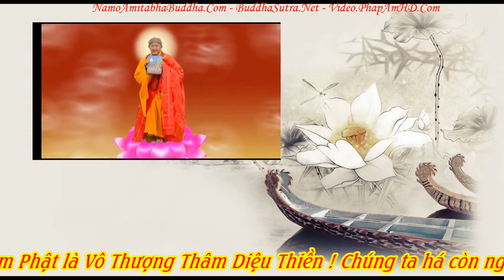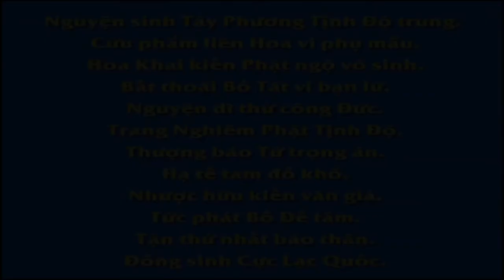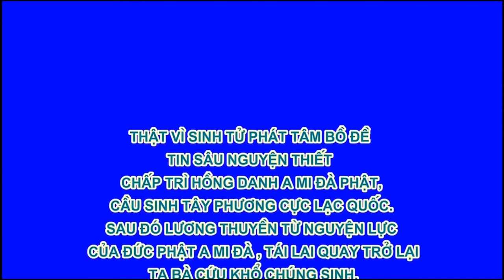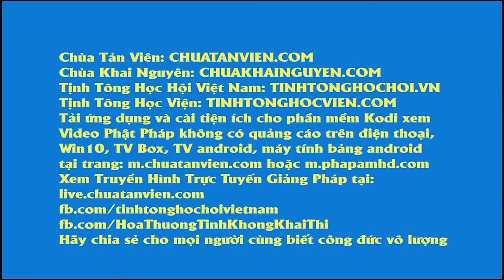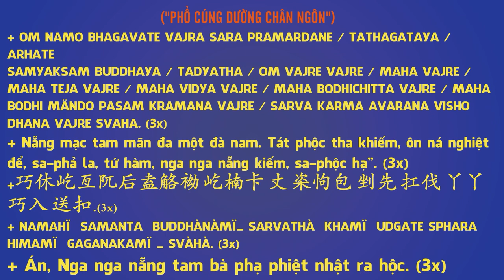Chuyên Đề Số 96 Việc Làm Không Được Tốt Xem Lại Chính Mình!, Pháp Âm HD